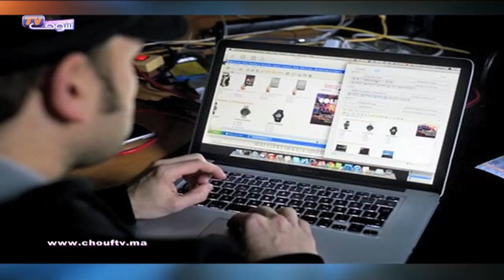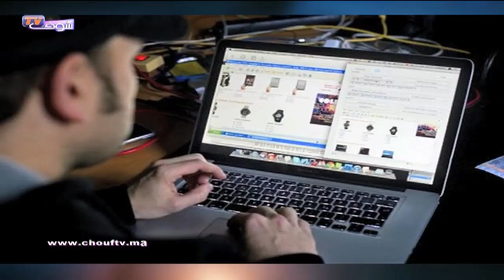موجز أهم الأخبار